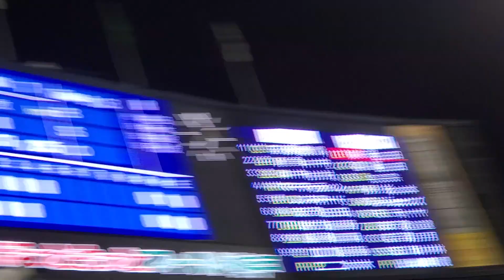20210908 安田尚憲【第2打席】ﾊﾞｯﾃｨﾝｸﾞ打撃 4回表 千葉ﾛｯﾃﾏﾘｰﾝｽﾞ 6番打者@ほっともっとﾌｨｰﾙﾄﾞ神戸･ﾚﾌﾄ外野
センターフライ